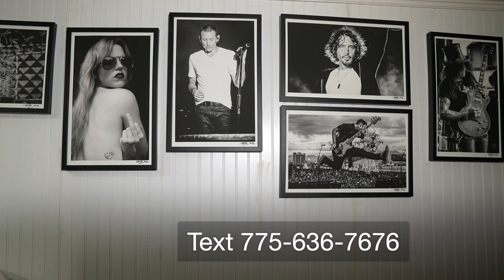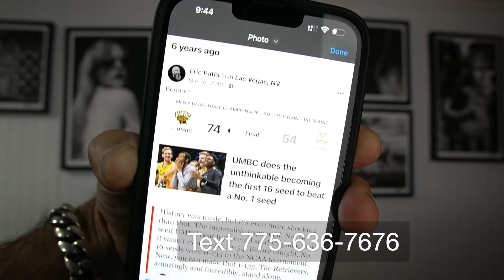NBA Basketball Winner! 3/17/24 | Dime Club Daily Report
The Best Lines by Signing Up for Sports books (Get Bonuses Too!) nba NBAPrediction InsideInformation betting prediction NBABpick